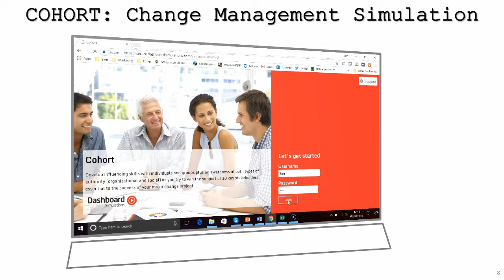Cohort - Change Management Simulation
A Change Business Game which develops influencing skills and understanding of organizational and reputational power as you try to win the support of key stakeholders essential to the success of your major change project.